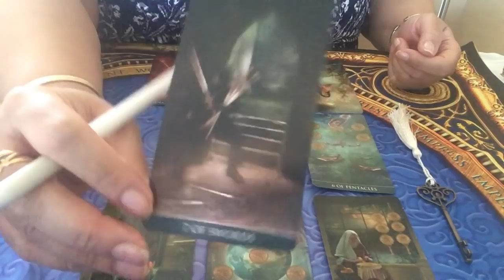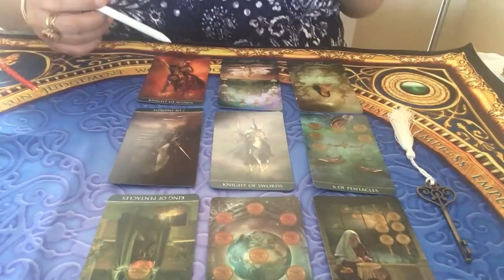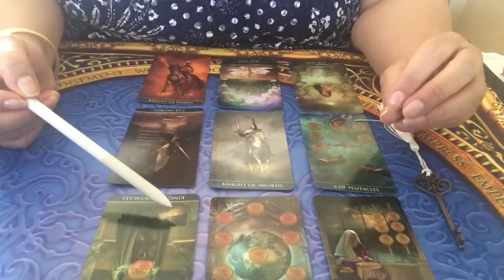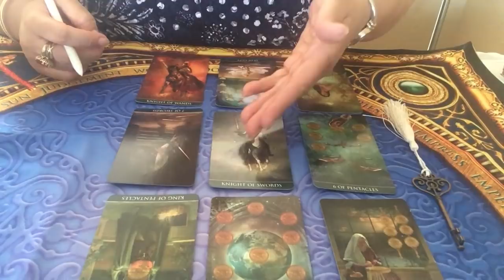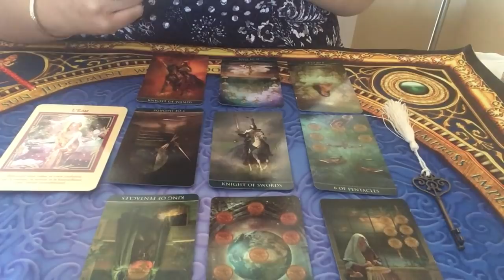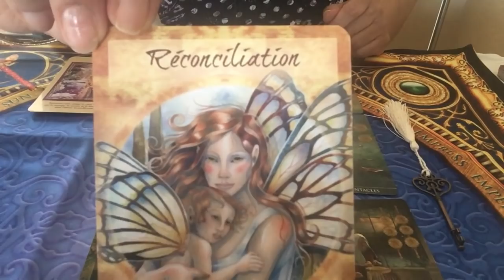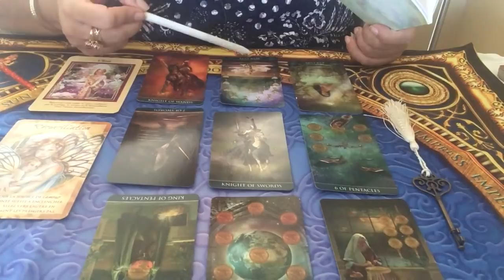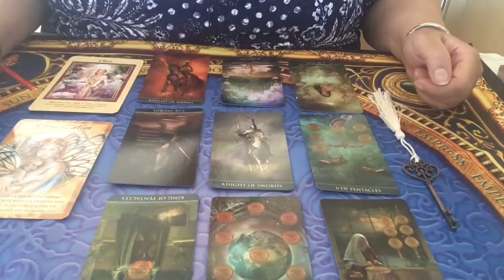Poisson - Énergies du mois de d'avril 2019